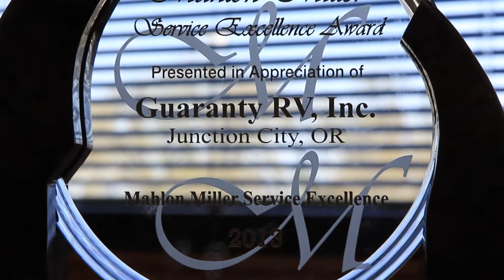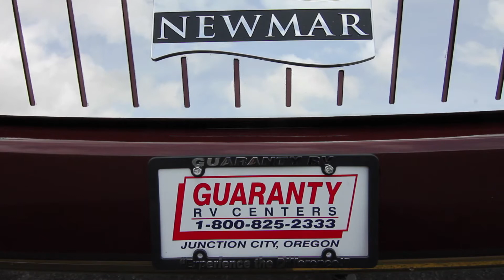The 2013 NEWMAR Mahlon Miller Service Excellence Award • Guaranty.com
The 2013 Mahlon Miller Service Excellence Award
presented by Newmar Corporation

The Largest RV Dealer west of the Mississippi River!